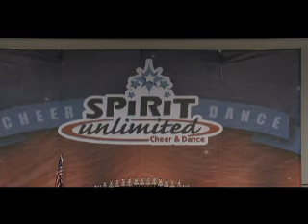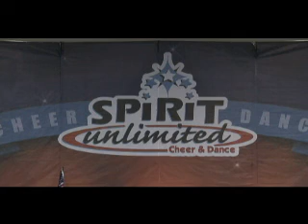Cheer and Dance Gallery - Wild Feathers - Mini Level 2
Cheer and Dance Gallery "Wild Feathers"
Mini Level 2
Southern Peach Championship
21 March 2009
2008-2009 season